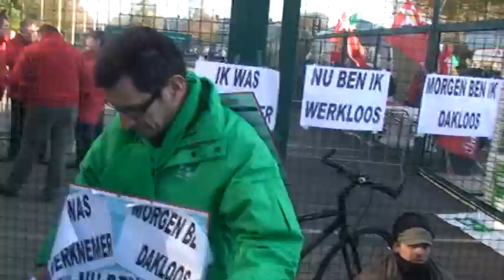Union Protest Rally Brussels against austerity measures Nov 15 2011 -5-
Speech by ACV union general secretary